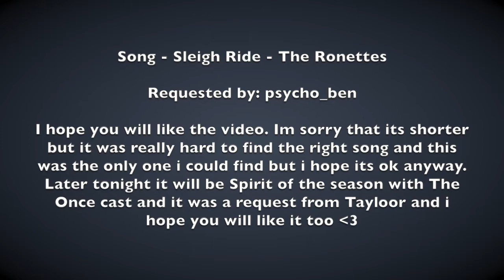Peter Pan - Sleigh Ride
Here is Sleigh ride with Peter Pan that was a request from psycho_ben. Im sorry that its short but i hope you still will like it. Later tonight the video for spirit of the season with the cast that was a request from Tayloor will be up and i hope you will like it too :)